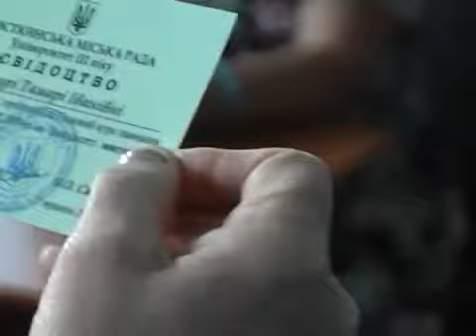День 26 05 16